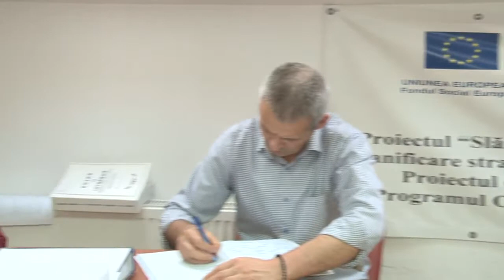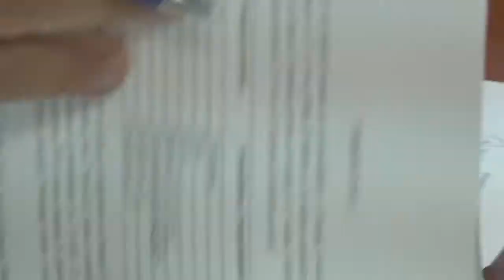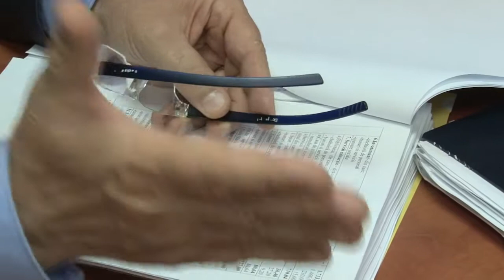LA SLANIC MOLDOVA Sedinta Consiliului Local din 26 sep FILMARE EXCLUSIV TV ONESTI HD 4K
LA SLĂNIC MOLDOVA, județul Bacău, Ședința Consiliului Local din 26 septembrie 2017. FILMARE EXCLUSIV TV ONEȘTI HD 4K.

Cu stimă,
echipa Exclusiv

Vizionare plăcută !